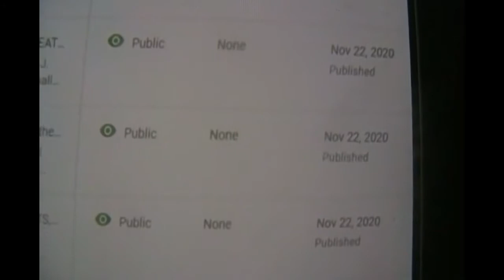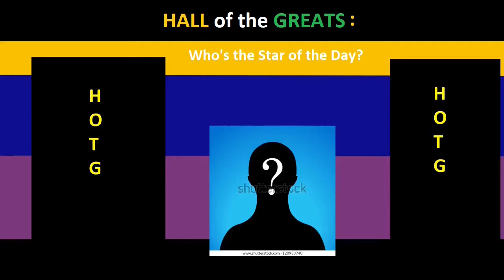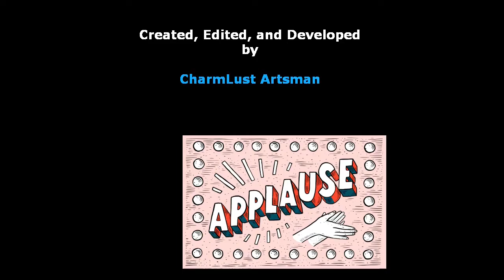ALEX HIRSCH: HALL of the GREATS, Episode 137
Though his birthday is four days away, it IS the 9th anniversary of his beloved animated Disney series, Gravity Falls and also because he's one of my influences in the realms of animation and voice acting so there's that.

*ALEX HIRSCH:*
.Voice actor, writer, storyboard artist, and producer
.Born: June 18, 1985
.Full name: Alexander Robert Hirsch
.1 win and 5 nominations
.Soos is one of his favorite characters to voice
.Is politically a democrat
.Has a twin sister named Ariel Hirsch and the relationship between the two inspired the relationship between Dipper and Mabel in Gravity Falls
.Partner(s): Dana Terrace (2015–present)

*VOICE ROLES:*
.Grunkle Stan, Soos, Bill Cipher, Fiddleford McGucket,Gnomes, Quentin Trembly, Dippy Fresh, Nate (Season 2), Cackling skulls, Paper Jam Dipper, various voices (Gravity Falls)
.King (The Owl House)
.The Curator and Frog Soos (Amphibia)
.Ben Fotino (Star. vs the Forces of Evil)
.Toby Matthews (Rick and Morty)
.Internet Troll (We Bare Bears)
.Officer Concord (Phineas and Ferb)
.Dirk (The Mitchells vs the Machines)